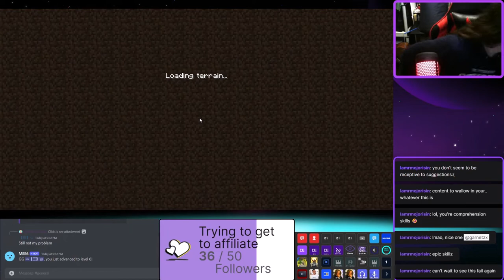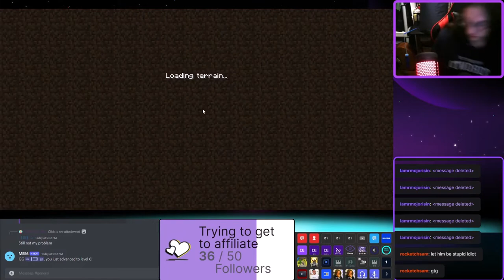EASY SKELETONS AND HARD HITTING SKELETONS -Garnetzx's FTB: Chocolate Modpack Livestream Highlight #5